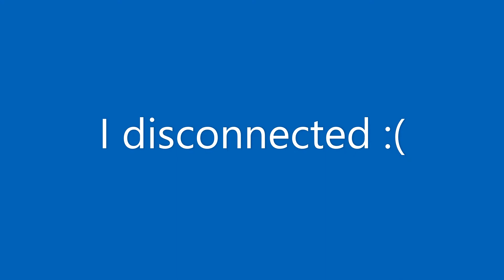Raw Super Doomspire Footage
Don't ask just watch